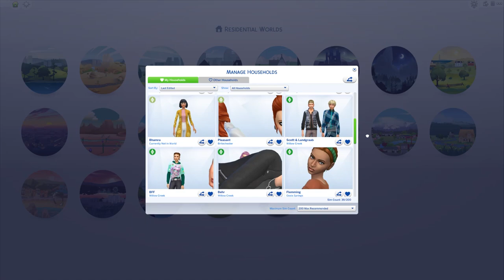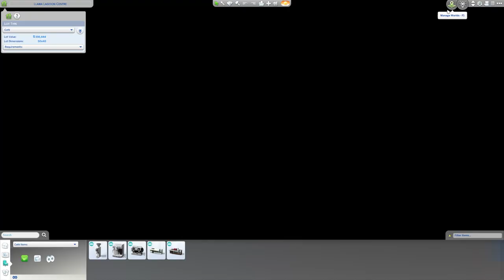All the singles -SAVEFILE-